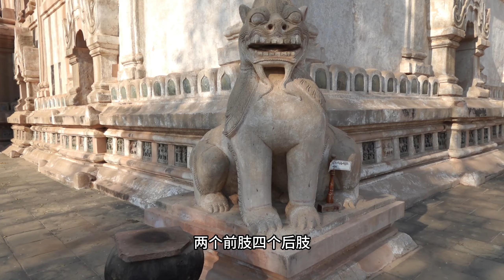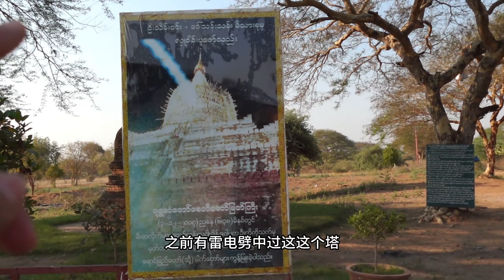帅小伙勇闯缅甸蒲甘 物价太离谱 再次刷新认知